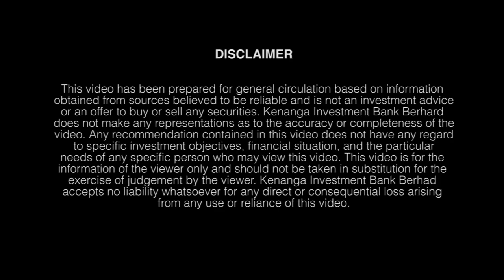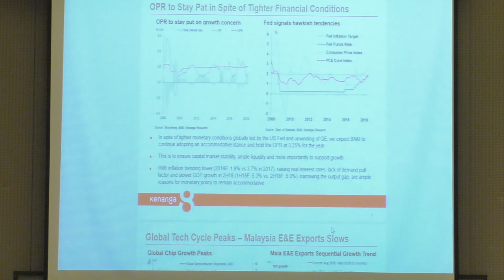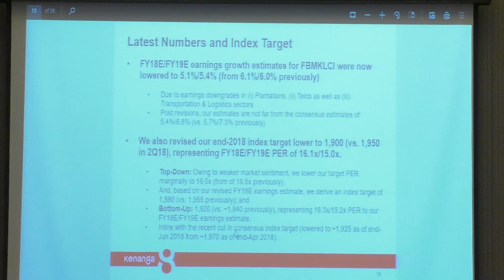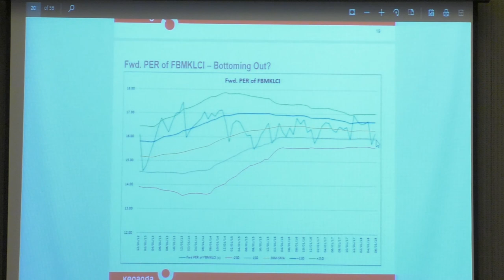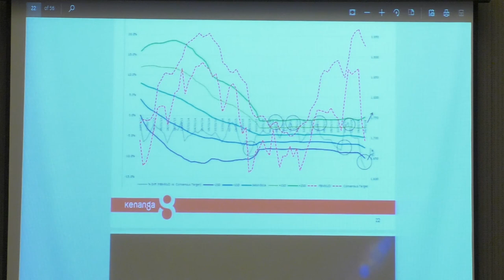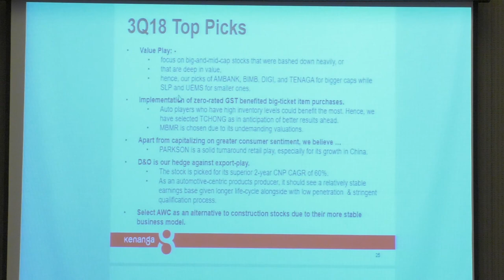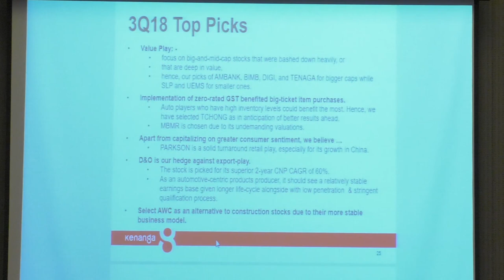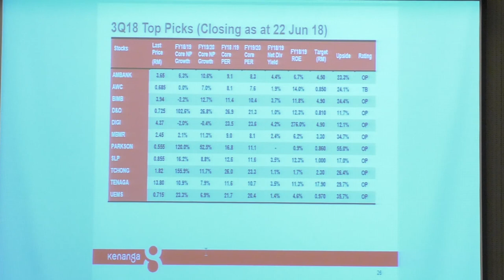Global Market Outlook Symposium 2018 : Mr Chan Ken Yew, Head of Research, Kenanga Investment Bank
Global Market Outlook Symposium 2018  hosted by Kenanga Investment Bank Berhad